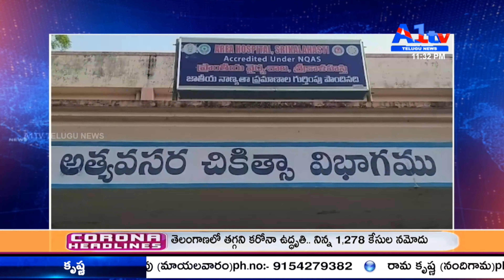చిత్తూరుజిల్లా శ్రీకాళహస్తిఏరియాహాస్పిటల్ లోట్రూనాట్ యంత్రాలద్వారాకొవిడ్ టెస్ట్ లనుప్రారంభం